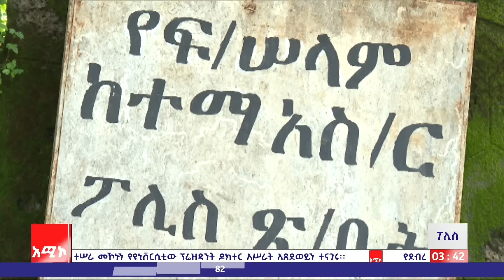ሳምንታዊ የፖሊስ መረጃዎች